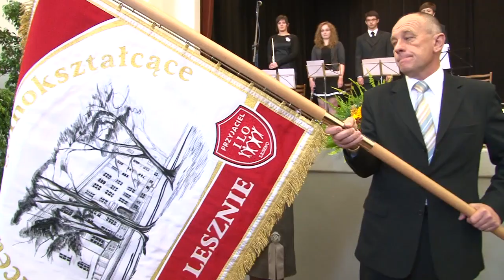Przyjaciele Jedynki ufundowali sztandar dla I LO w Lesznie